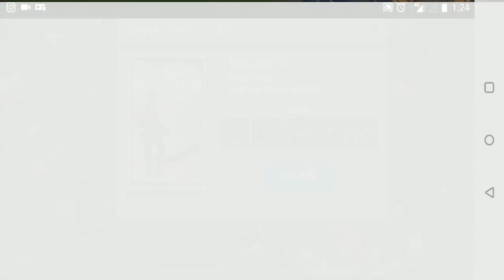EPISODE 18 - CUBE SURVIVAL PROJECT - Puppy tasks added to game? More Alfa Bunker loot!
1.Like the video.
3.Leave a comment on the video answering the daily question, if no question is asked then simply leave any comment!
4.That's it! I choose 1 video at random per week, every Saturday, then one random comment and announce the winner on twitter!

The more videos you comment on, the more likely i will see your comment and i always stick around for 30mins after i upload, so those who hit the bell to get notifications certainly stand the best chance of getting their comment picked as i will be responding to you guys straight after i upload!

Good luck!

Follow me for giveaways and all the last day on earth survival content your heart desires.

Like our facebook page for giveaways and all the last day on earth survival content you could possibly wish for

Team Lucy Survivor instructions & advice about this fantastic game!
Last Day on Earth is a FREE MMORPG zombie shooter survival and strategy game, where all survivors are driven by one target: stay alive and survive as long as you can and shoot walking dead zombies. You are alone against other players and army of walking dead zombies and other unkilled in this free zombie survival shooter and strategy game. Shoot and gunship zombies and other unkilled to survive in this post apocalyptic world or they will kill you. KEEP CALM AND CRAFT! SURVIVALCRAFT IS VITAL! Improve your strategy and survivalcraft skills and create more deadly weapons against the unkilled walking dead zombies and enemies. Choose a target wisely and shoot zombies or pull a dead trigger in wildfowl to get some food.  SHOOT ZOMBIES! Search abandoned military bases and survivor’s camps in order to find and take the most valuable resources and deadly weapons.JOIN A CLAN AND GUNSHIP ZOMBIES WITH FRIENDS! Shoot unkilled walking dead with other players - it’s an effective war strategy for this free zombie shooter rpg. It is easier to survive in this post-apocalyptic game and shoot the walking dead together with other survivors. So join clans and gunship zombies as much as you can! COMMUNICATE WITH OTHER PLAYERS! Use the chat. Information is the second most important resource after life in this post-apocalyptic zombie shooter rpg. Cooperate and gunship zombies or go to raid, clear new territories from the unkilled and move the zombie frontier. IMPROVE YOUR SURVIVALCRAFT AND STRATEGY SKILLS! Plague infection, wild animals, hunger, thirst and cold can kill you faster than a walking dead army. The world has turned into a residence of evil, where the plague infection rages. In this free post apocalypse rpg zombie survival game your own target is to craft more deadly weapons, shoot zombies and try to survive. Survivalcraft is vital for your strategy to survive in this post apocalypse world infected with plague virus and walking dead zombies. In 2027 an outbreak of an unknown plague virus infection wiped out most of the world’s population. The raging virus was named deadly plague infection. Meanwhile the pandemic of a new kind of plague virus carried away 80% of the population. Plague virus pandemic was turning them into hordes of the unkilled walking dead zombies. But the army of unkilled zombies is not your main problem. Many of those who were unkilled by the deadly plague virus will pull a dead trigger in your back. Stay alone or team up with allies and join clans to gunship zombies together. You’re the one to choose your path and raid the zombie frontier in this free post apocalypse zombie shooter survival game.

LastDayOnEarth ● Last Day On Earth: Survival Download ● Last Day On Earth: Survival Gameplay Updates